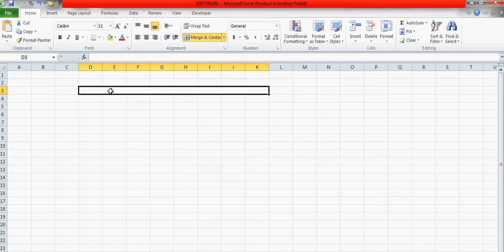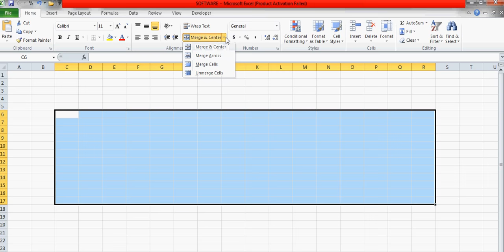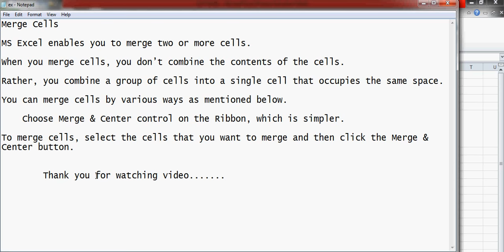Merge Cells in MS Excel sheet